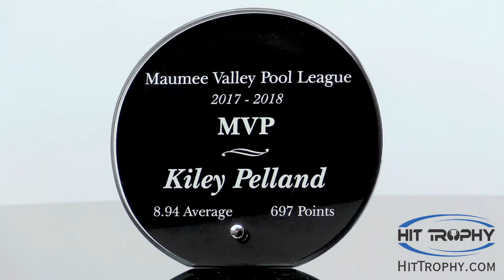Black Glass Circle Award BK50321 with Free Engraving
Our Black Glass Circle Award is 3/8" thick and is held up by a steel peg. It comes in three different sizes for you choose from. They are BK503 5" circle (weighs 1 lb), BK502 6" circle (1.2 lbs), and BK501 7" circle (1.6 lbs). Send us your artwork, logo, and text you would like to be engraved and we will do them at no cost! The engravings will appear white which beautifully contrasts from the black background. For more information on this award, visit its